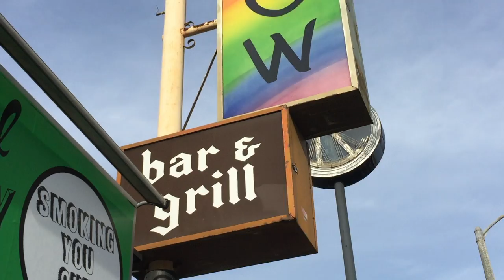Sketching the RAINBOW BAR & GRILL!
I made a pilgrimage to the Strip to draw the Rainbow Bar & Grill- Lemmy's favorite hangout!